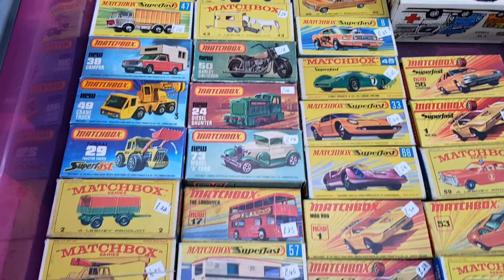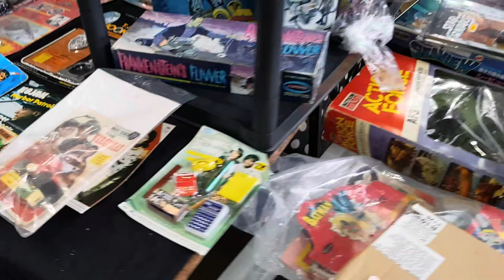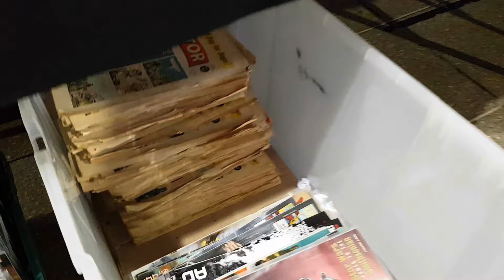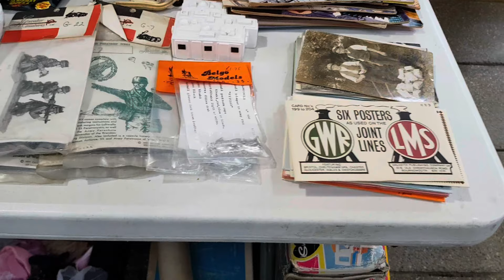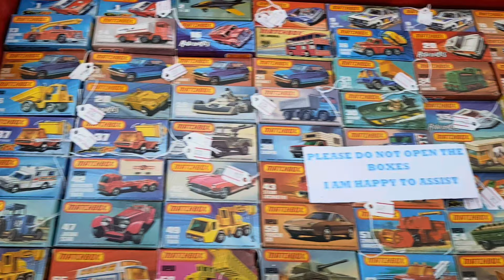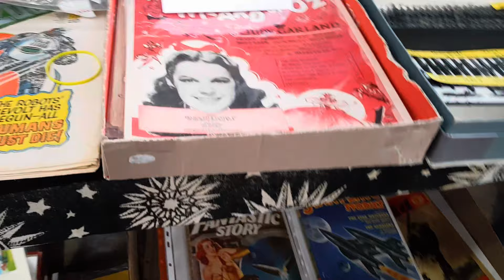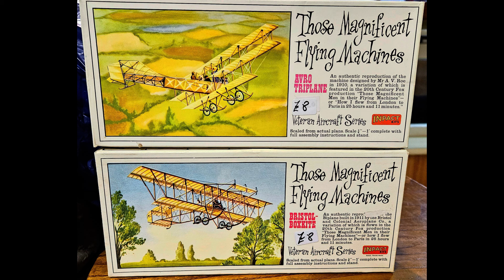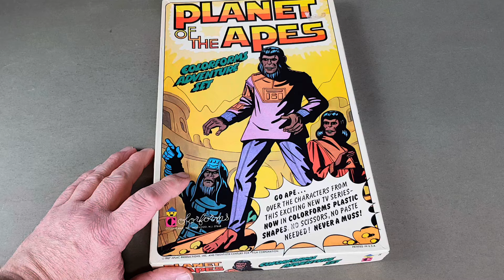Exeter - Matford - Toy & Train Toy Fair - 17th February 2024 - Mego - Matchbox - Corgi - Dinky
In today's video we take a tour of the Toy and Train Fair which was held on Saturday 27th February 2024 at the new venue, the Matford Centre, near Exeter.

Delighted to have my friend Andy join me again as we discuss the fair, the new venue and what we ended up buying.

There were loads of toy dealers with something for everyone!

I hope you enjoy it - it was a fun show!

Great books on Star Wars collecting on Amazon here;

FULL DISCLOSURE